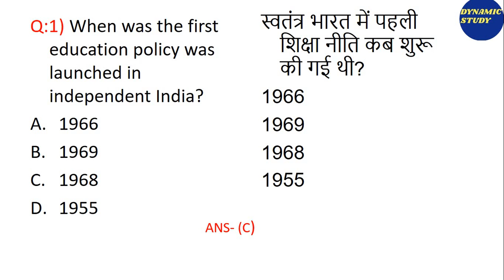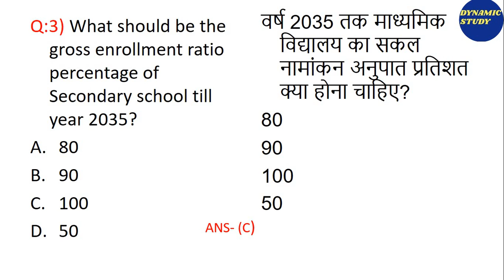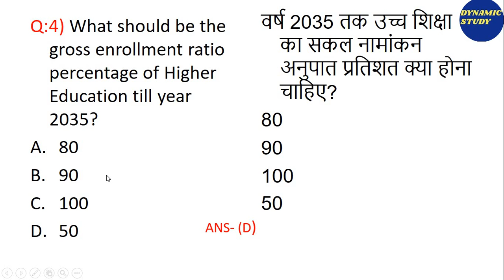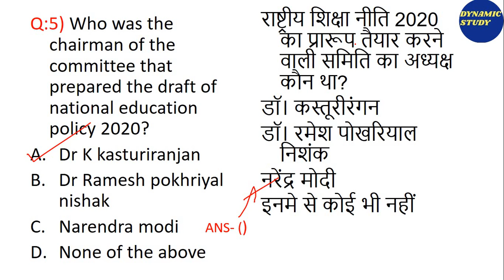National Education Policy 2020 MCQs Part-2